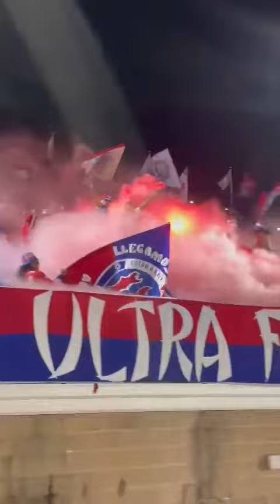La Ultra Fiel poniendo la fiesta en la cuidad de Savannah, estado de Georgia Estados Unidos